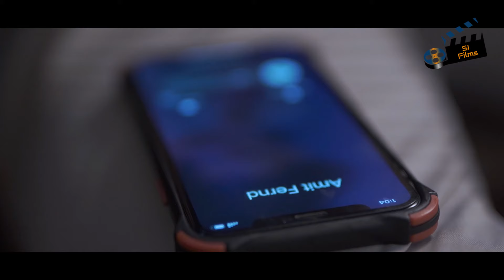Dost ki patni || Hindi Short Film || FULL HD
SI FILMS
               || BY IMRAN KHAN ||
Produced by :. : Imran Khan
Story & script :. :Syed Mh
Director :. :Syed Mh
DOP :. :Taher Hossain
Editor :. :Taher Hossain
Production manager. :Imran Khan
Artist cast :. :Artist Cast
                                           Irfan Khan
                                           Riya Roy
                                           Imran Khan
                                           Lakhu